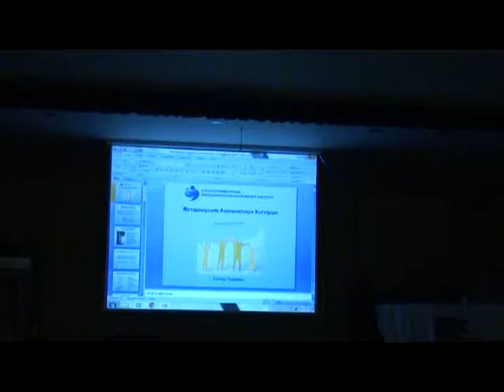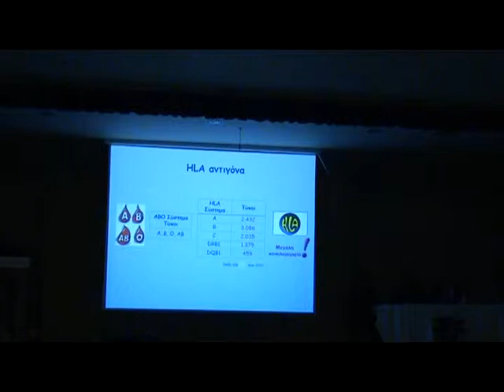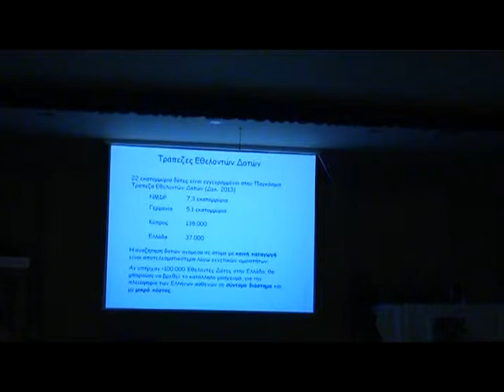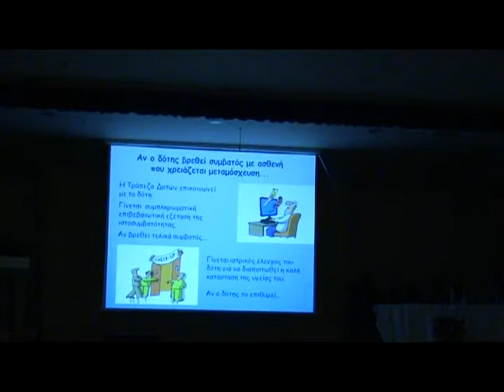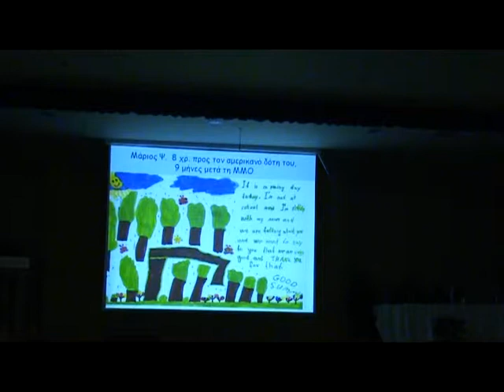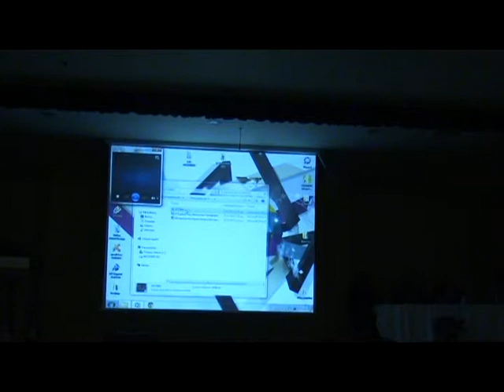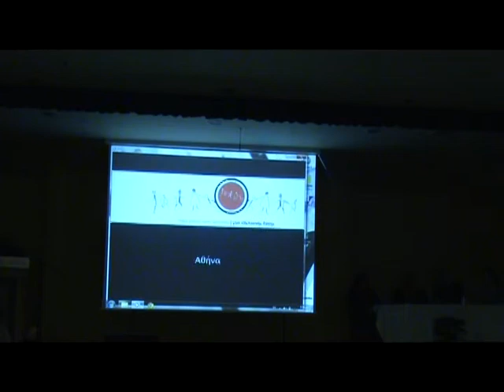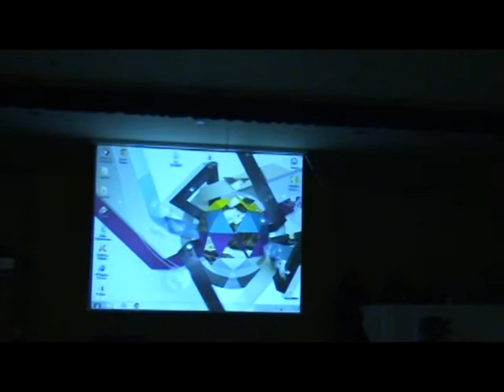Ιωάννα Βαρελά, Βιολόγος